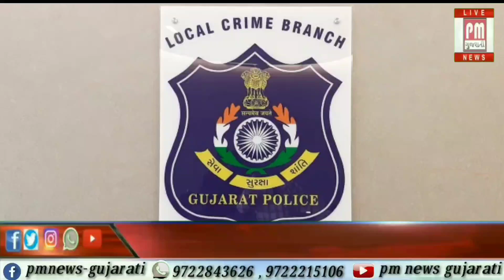વડોદરા : વાહનોની ઉઠાતરી કરતી ટોળકીના ત્રણ શખ્સોની ધરપકડ